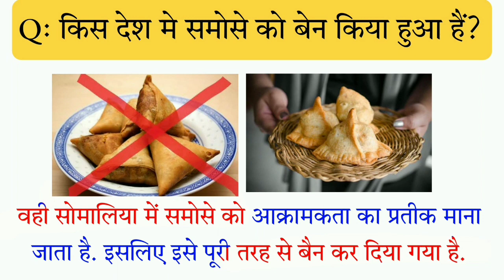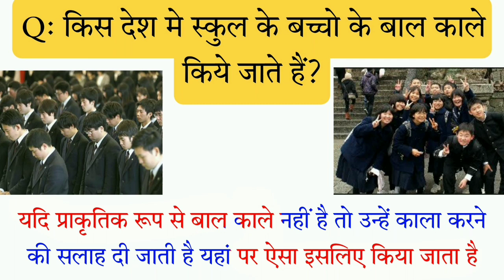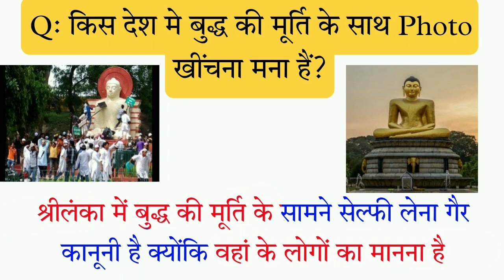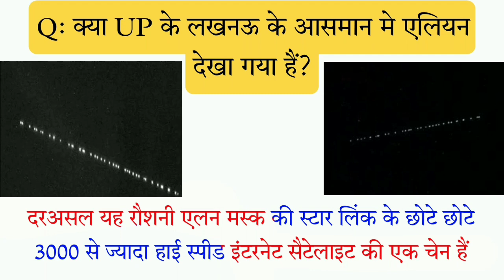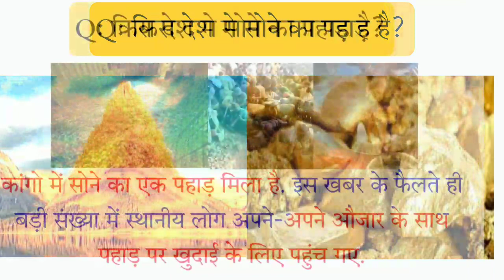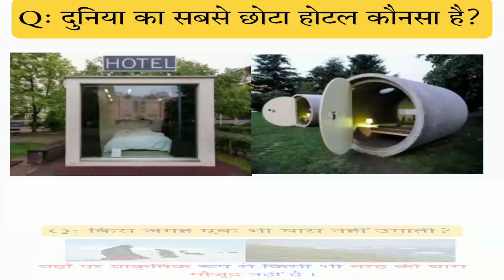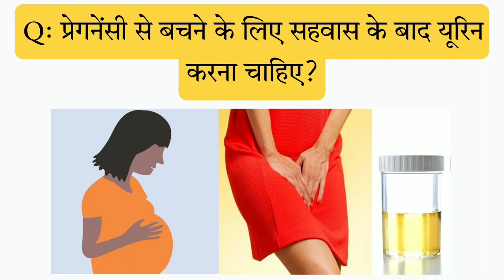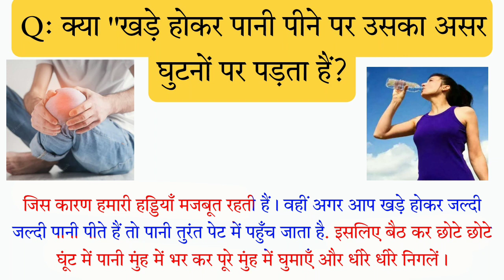Top 25 important general knowledge Question/Knowledge in hindi funny knowledgeHindi GKfacts Ep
gk in hindi, gk in hindi 2022, gk in hindi 25 important question answer, gk in hindi 30 important question answer, gk in hindi current affairs 2022, gk in hindi channel, gk in hindi short, gk in hindi and english, gk in hindi india, gk in hindi ssc gd, important
general knowledge questions and अंसवेरस